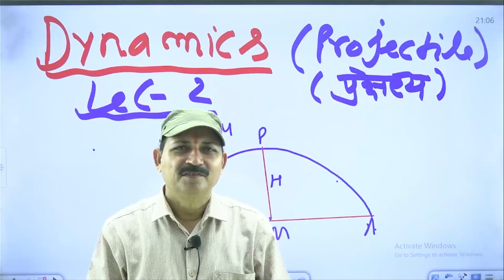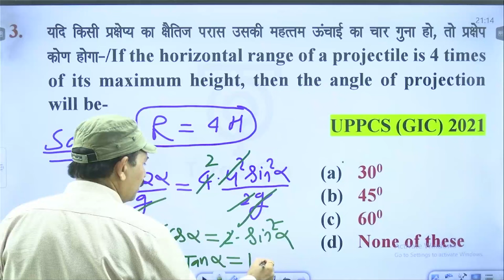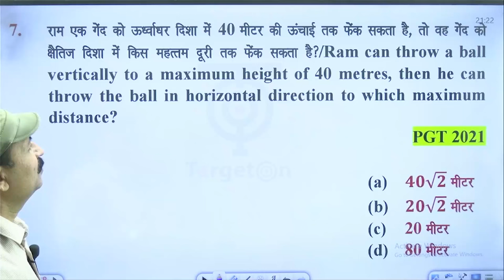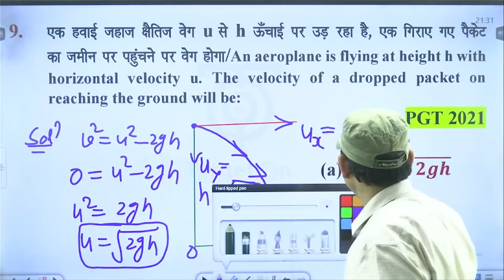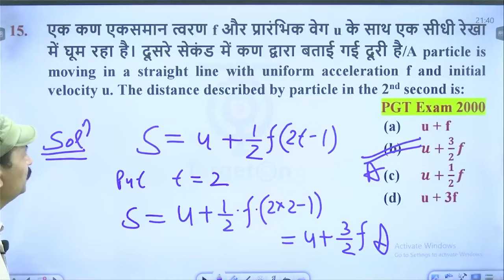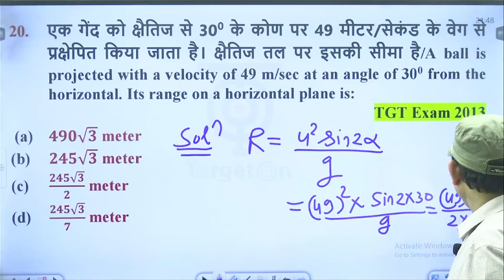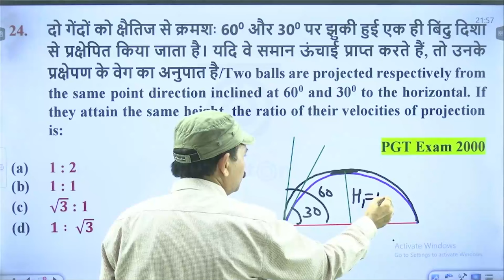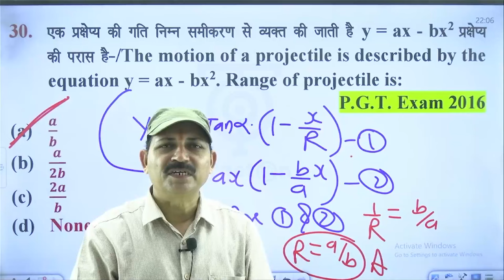TGT/PGT/LT.Grade/GIC/BPSC|Dynamics : Projectile(गति विज्ञान) प्रहार प्रैक्टिस सीरीज#30..NS.Tomar Sir